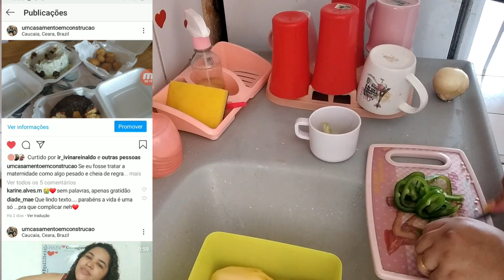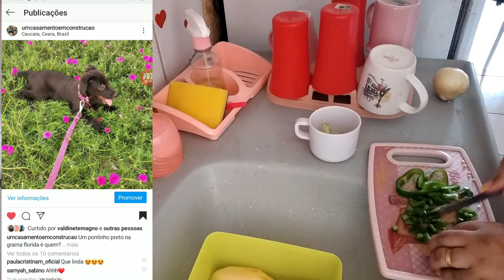VLOG FIZ ALMOÇO BEM GOSTOSO | O GÁS ACABOU | DEI UMA GERAL NA COZINHA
Agência 3281
Conta 282412
Op  .13